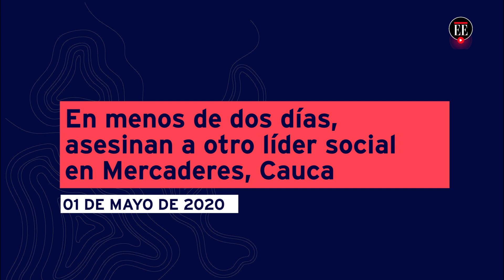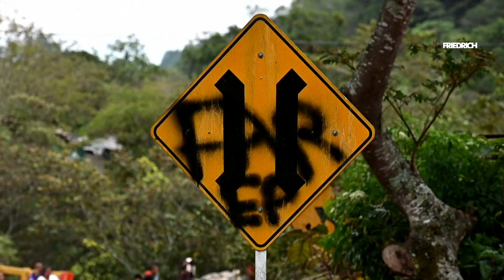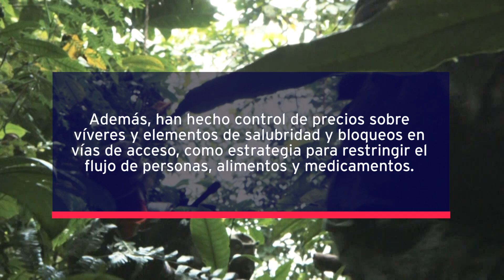Cauca y Nariño, entre el coronavirus y el asesinato de líderes sociales - El Espectador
A pesar del a cuarentena obligatoria decretada por el Gobierno Nacional, las comunidades del Cauca y Nariño señalan que en sus territorios los grupos armados ilegales continúan operando e incluso son los que controlan si los pobladores pueden salir o no a adquirir víveres.

Retos de la paz y la democracia en tiempos de coronavirus es un proyecto de la alianza entre El Espectador y Fescol.